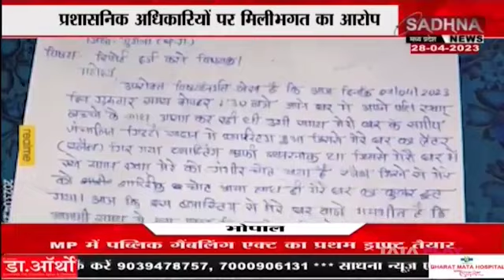मुंगेली,छग : खदानो के आतंक से क्षेत्रीय जनता परेशान